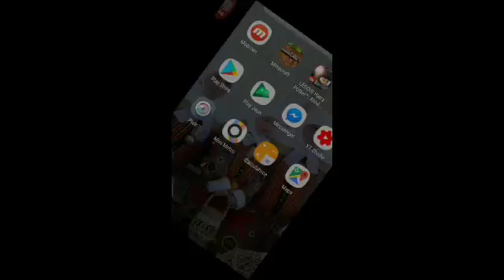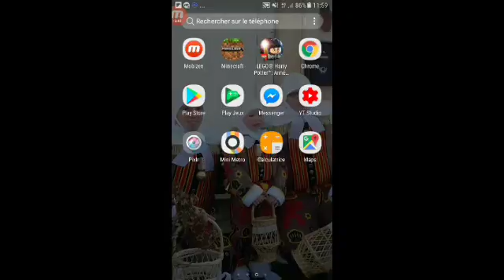Vendredi PiViPi ( Block Party épisode 7)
Slt les amis on se retrouve pour une vidéo sur minecraft ou on fais des des partie sur block party

Ip: play.brokenlens.xyz
Port: 19132

Si la vidéo ta plus tu peux mettre un pouce bleu